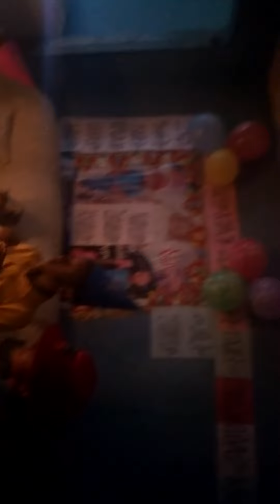Nathanim and Zemariam BD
Homemade videos